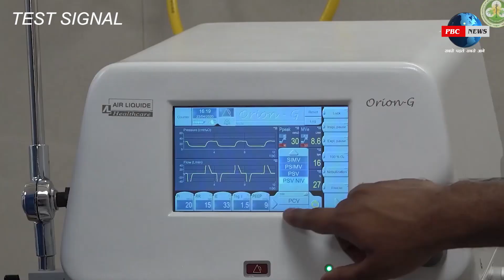PBC NEWS Test Punjabi Daily Bulletin 14 May 2020 | PBC NEWS ਪੰਜਾਬੀ ਖਬਰਾਂ ਦਾ ਬੁਲੇਟਿਨ